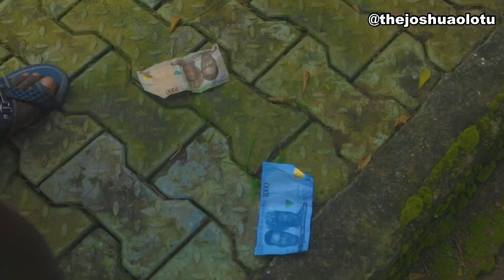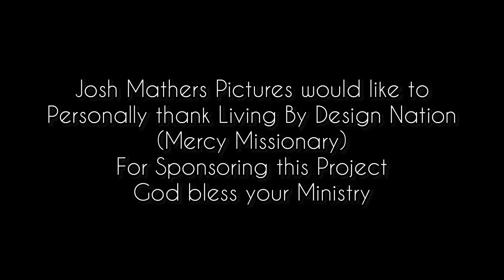Josh Mathers Pictures (BTS) Watch what we do Behind the Scenes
I really appreciate and celebrate you